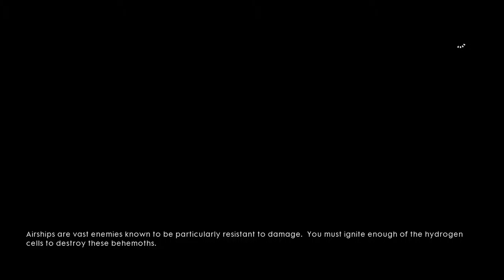Battlefield 1 Airborne Cannons Codex